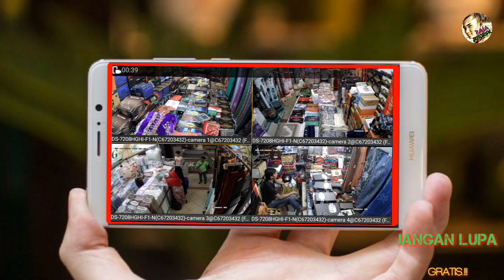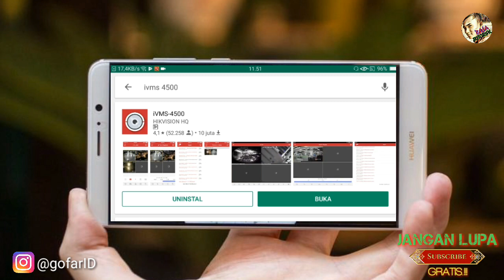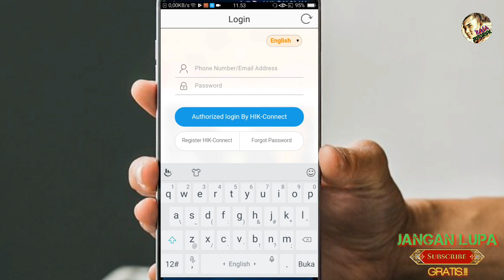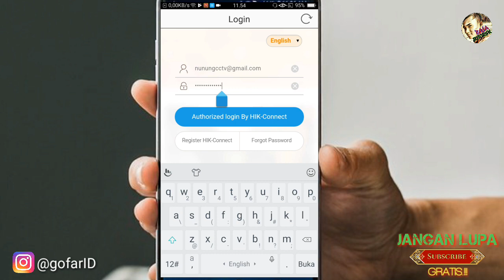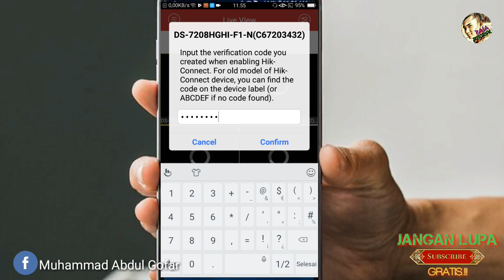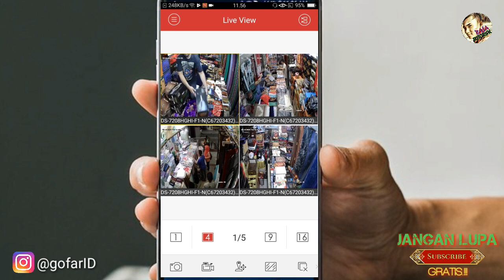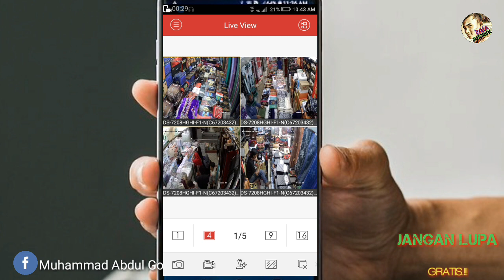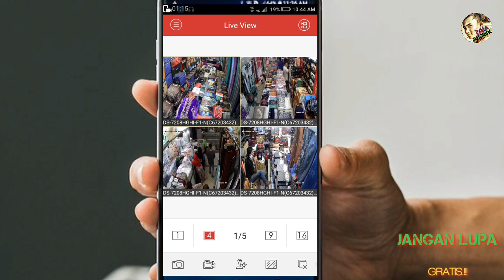CARA SETTING CCTV HIKVISION ONLINE KE BEBERAPA ANDROID